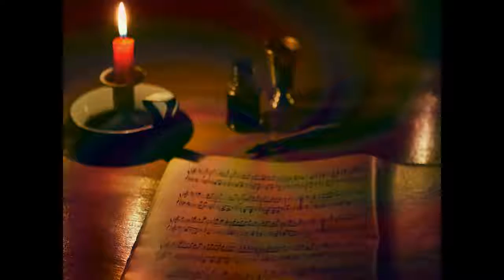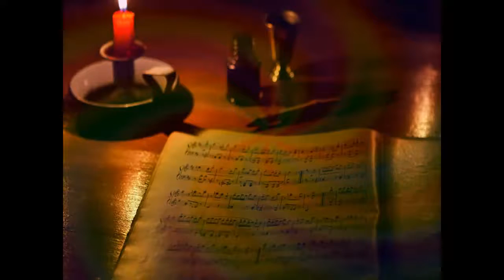Đơn khúc, thơ và nhạc: Duy Hân Trịnh Tây Ninh, tiếng hát Cẩm Tú slideshow Duy Hân